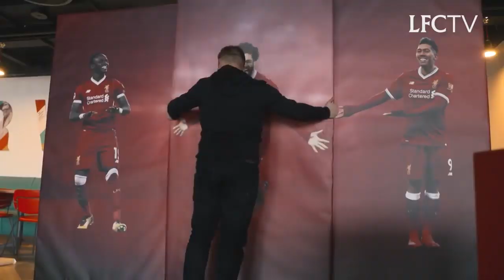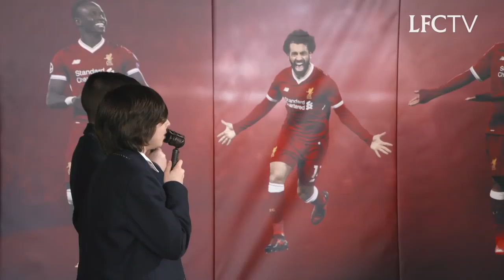Like boss MoSalah shocked his young fans with his goal celebration 😱 😱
This is onr of the best moments in ther life!